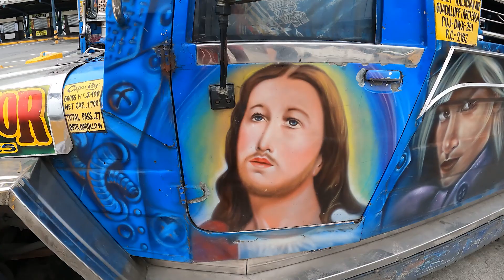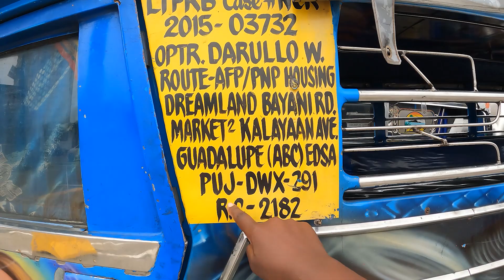Black Girl Tries Philipines Jepney For The First Time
Welcome to Philipines where I'm excited to share with you my experience Tying The Jepney For The First Time here in Manila In Philipines.
Jeepneys were first used in the Philippines in the early 90s By The Colonizers where some of the Jeeps now Jepneys remained in the Philippines later, The Filipinos modified them into the current Jepneys for public means of transport.
In Manila, the capital city of the Philipines they are the cheapest means of transport you can use to move around and they are very beautiful and comfortable with lots of graffics from the outside. For sure it's a must-try whenever you find yourself here in the Philippines.